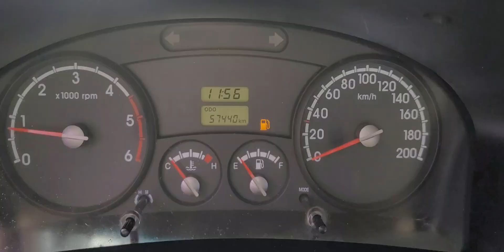BONGO KNCWJZ76ADK829087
Autoleader